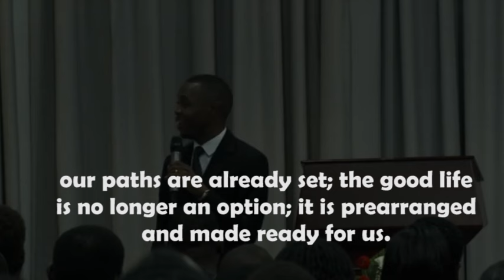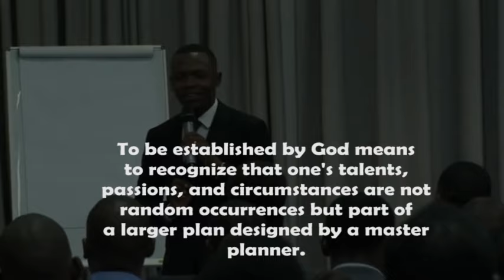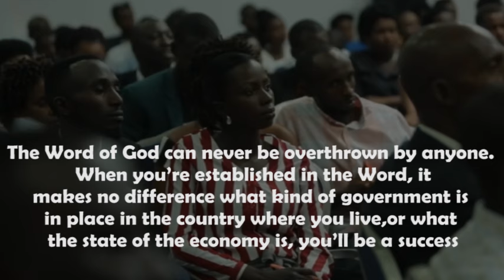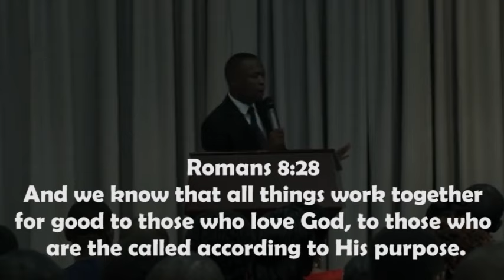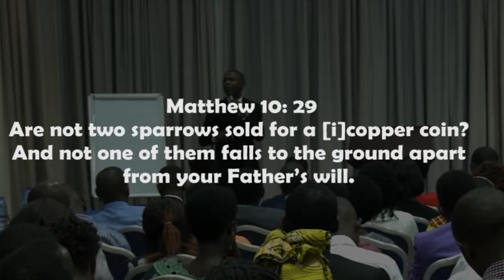A talk on being established by God